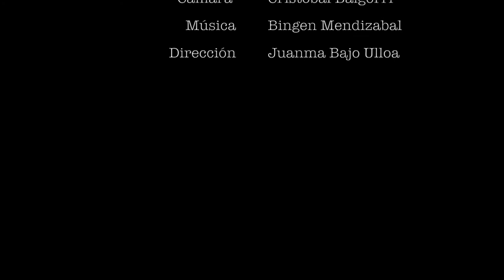Koko Rico en Mi Castillo de Arena - Juanma Bajo Ulloa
An unforgettable art exhibition organised and coordinated by Una Vez en la Vida S.L events company at Mi Castillo de Arena of KOKO RICO.   This Video was Directed by the famed film director Jaunma Bajo Ulloa. Camara: Cristobal Baigorri / Music: Bingen Mendizabal

Una exposición de arte inolvidable gestionado y coordinado por la empresa de eventos Una Vez en la Vida S.L en Mi Castillo de Arena de KOKO RICO.  Este video fue dirigido por el famoso director de cine Juanma Bajo Ulloa.